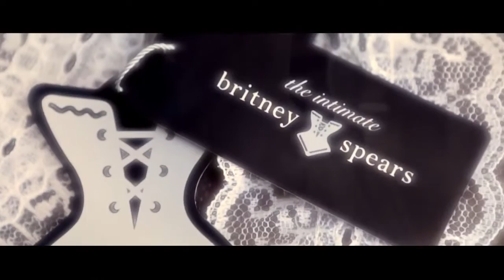23 09 2014 Glamour Interview legendado